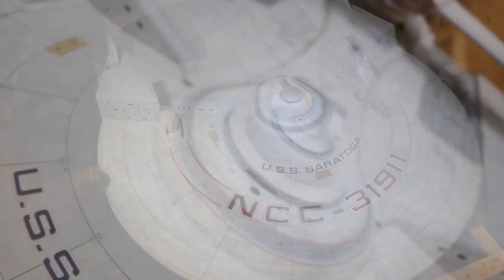Les trésors des tournages des films cultes Star Trek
A l'occasion de la sortie en 4K des 4 premiers films Star Trek, embarquez à bord du vaisseau Archives avec @ChroniquesDeVesper et Patrice Girod (directeur des collections de Science Fiction Archives) et découvrez les trésors des tournages des films cultes StarTrek !

Les 4 premiers films originaux sont à retrouver dans un coffret inédit en 4K ultra HD, Blu-Ray™ et en digital 🖖